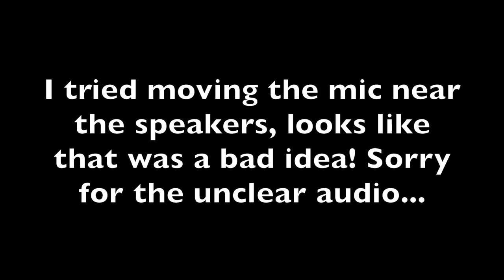Back in the Country again! Getting a Drone!!!!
I am back riding on gravel in the country. Getting very comfortable now braking, shifting gears, turning on gravel.